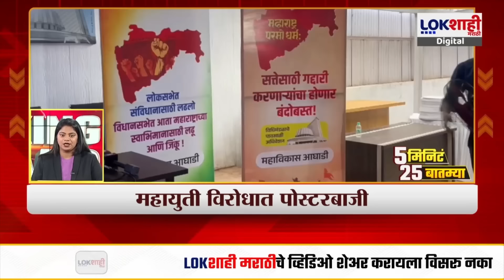Headlines | संध्याकाळी 5.30 च्या हेडलाईन्स | 26 June 2024 Lokshahi Marathi Headlines | Marathi News